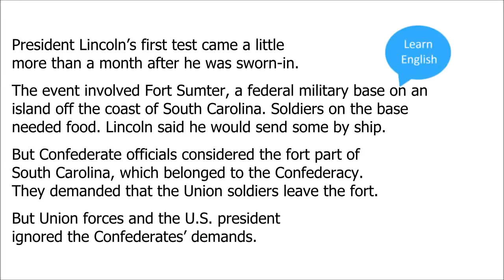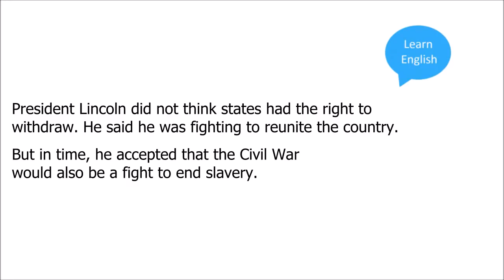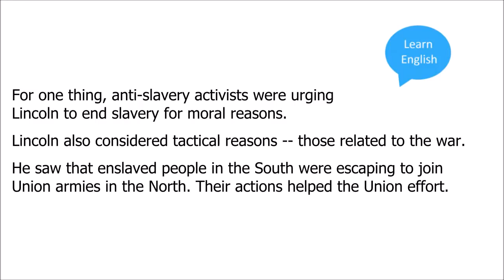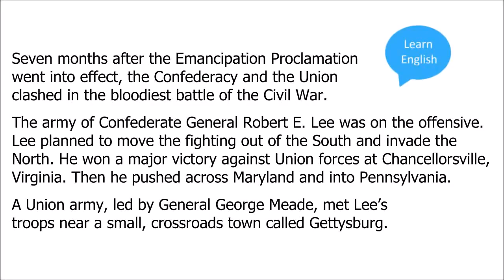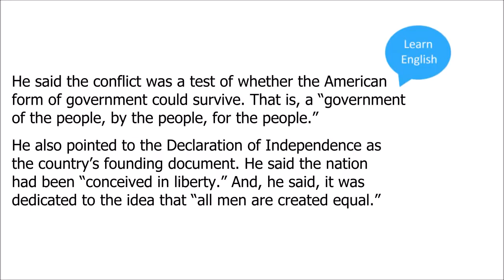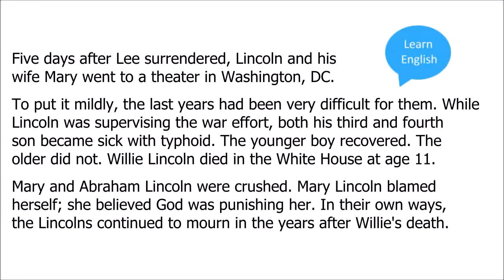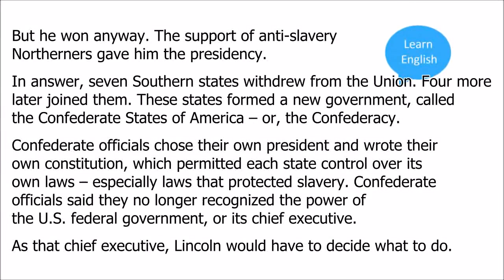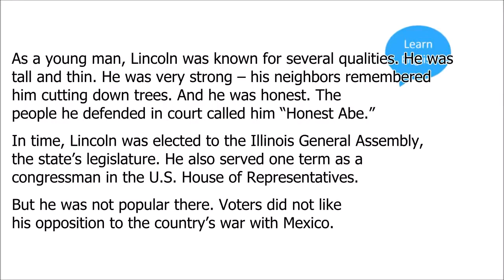Learn English Through Story Subtitles: Abraham Lincoln (Level 4)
learn english through stories and with subtitles: A Kiss Before Dying level 4, learn to speak english. Short description: Upon.